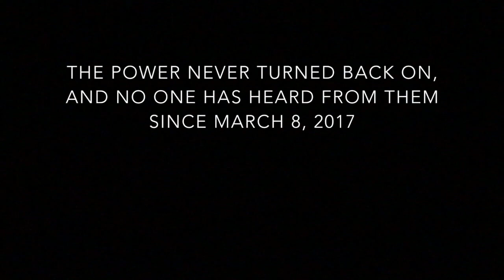Power Outage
Date Recovered: 03/10/17

No additional information.